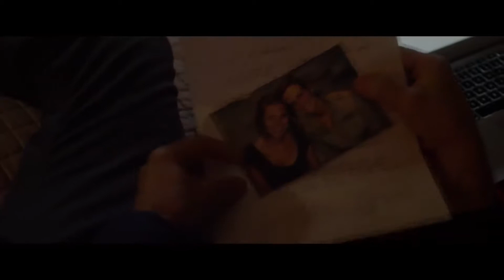ANIMAL AMONG US Official Trailer #2 (2019) Bigfoot, Horror Movie